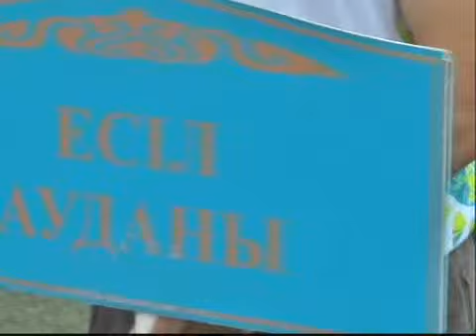рус_спартакиада.mp4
_Новости МТРК_